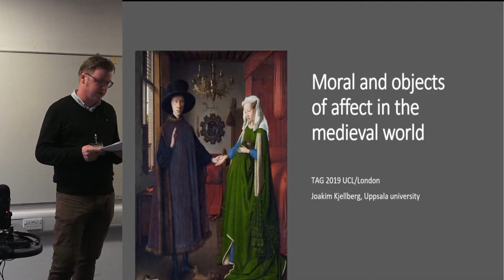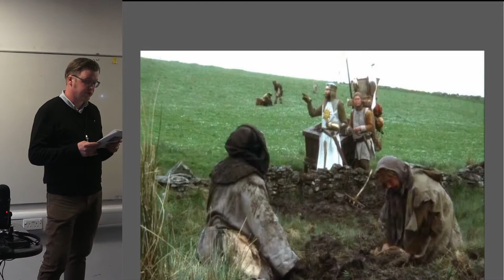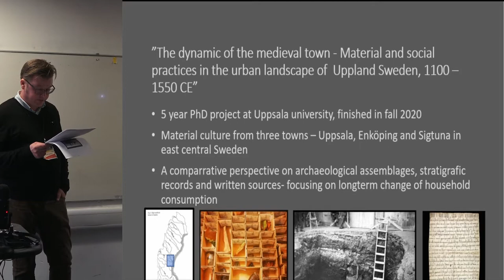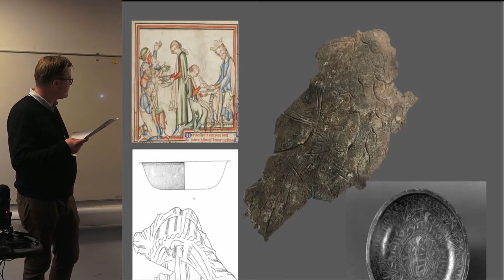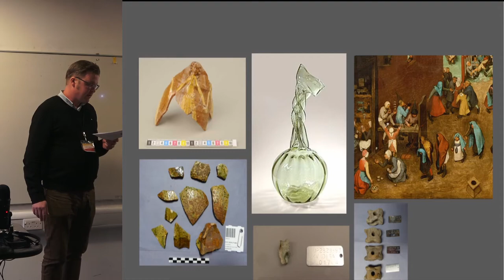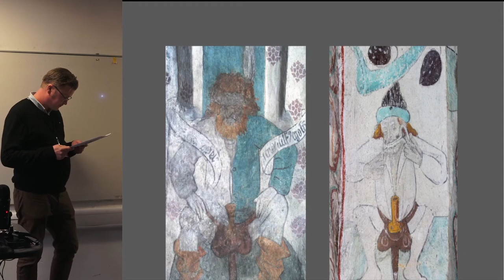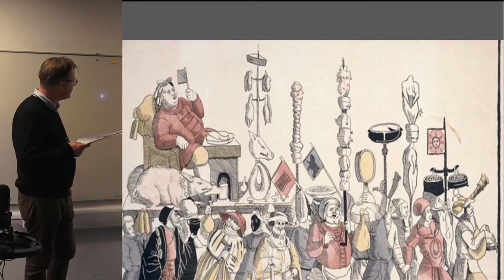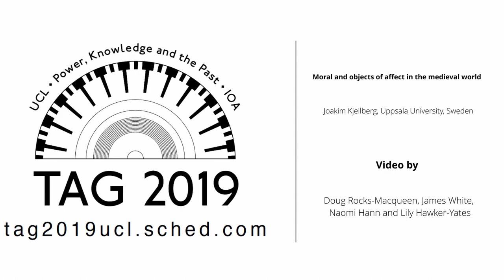Moral and objects of affect in the medieval world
It is well attested through archaeological and historical thinking that the medieval material world was littered with objects imbedded with meaning. The argument that medieval objects were fundamental for creating identities, life courses and ethnicity for the person using or wearing the object or artefact has received a great deal of scholarly attention. However, to a lesser extent objects’ capability to invoke affect in others largely remain unexplored in material culture studies of the medieval period. Artefacts in museums, as well as depictions in medieval art, show that even the most mundane objects had the potential to evoke affect, especially if manipulated in certain contexts and space. The medieval carnivals, for instance, frequently invoked material culture for both humour and a sense of moral. Objects that include teachings of virtue and vice, such as the ornate bowls of hand washing, is another example. Further, from Scandinavian medieval law texts, regulating wear of superfluous and extravagant dress, it is also apparent that people could behave outside the norm and moral code. Finally, the ”affect teachings”, popular in 17th century Sweden, give some further insights to the subject. Summing up, this paper addresses questions of moral teaching and affect in the medieval object-world, and it explores what some objects do, and how they have may have both intended and unintended affects in others.

JOAKIM KJELLBERG, UPPSALA UNIVERSITY, SWEDEN